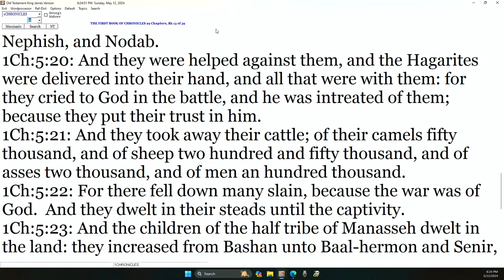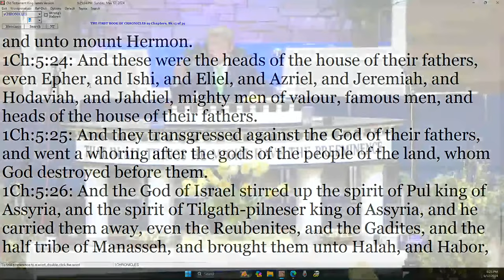Danny Castle - WHAT TO DO WHEN YOUR IN A BATTLE!